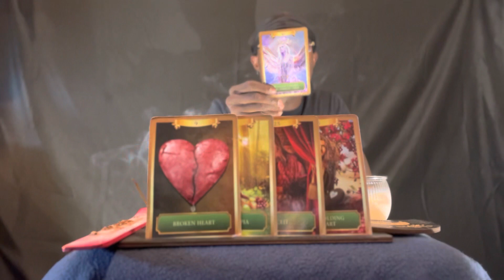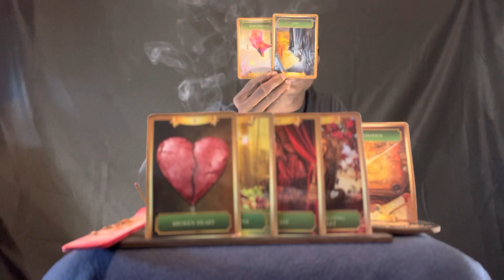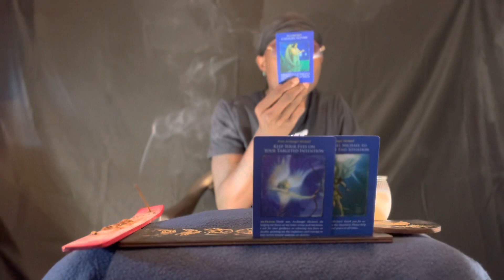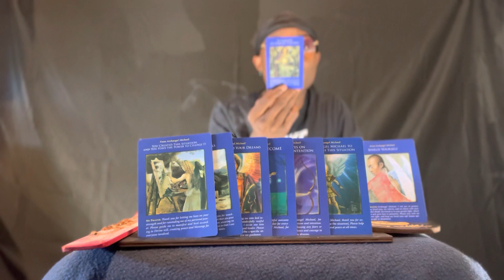AQUARIUS ♒️ “ NOW THAT YOUVE WORKED HARD! YOU WILL ACHIEVE YOUR GOAL 🥅